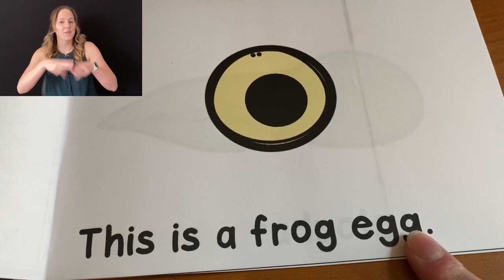A Frog’s Life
This is a an English version of the story meant to expose DHH students to English in print.